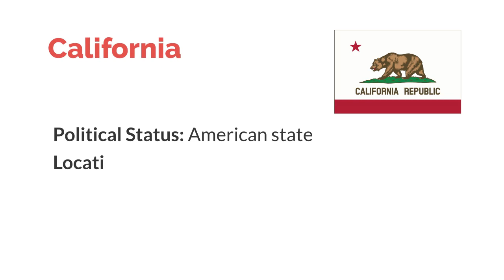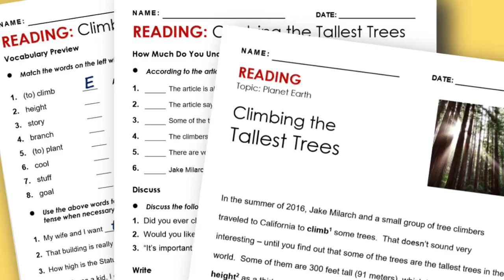Climbing the Tallest Trees